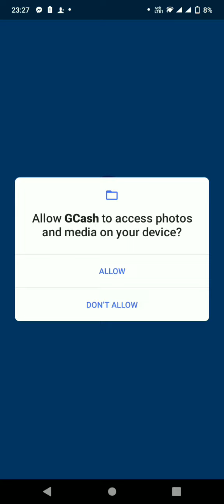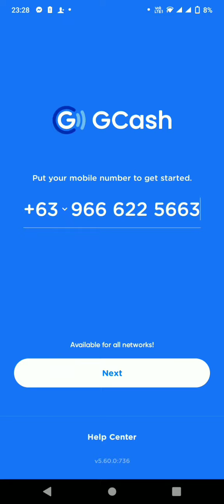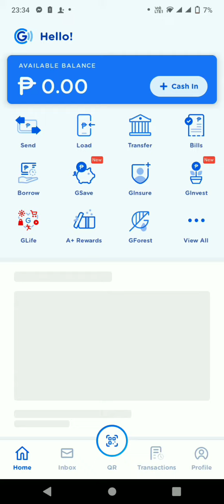PAANO GUMAWA NG GCASH ACCOUNT